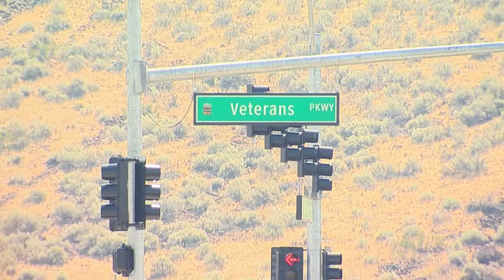The Road Ahead with RTC: SouthEast Connector Update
The SouthEast Connector is now open, and the RTC has been getting some questions from the community about the new road.

Why is the speed limit 45 miles per hour?

The speed limit is set at 45 miles per hour to keep everyone safe. It’s not a highway, it’s a parkway that goes through residential communities, and so that designation is 45 miles per hour. The speed limit is set based on local, state and federal guidelines, as well as input from the community. It’s designed to handle traffic volumes into 2035 and beyond.

Are there plans to alleviate traffic congestion on Sparks Boulevard?

Yes. Once traffic patterns normalize, the RTC will adjust the traffic signal timing to alleviate congestion. This will be an ongoing process. The RTC will also widen Sparks Boulevard to three lanes in each direction to I-80. That project is currently in the 2035 Regional Transportation plan, so it is programmed for the 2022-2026 timeframe.

Are there plans to add more fencing?

During the design phase, project environmental experts determined where wildlife fencing was necessary along the project. 8-foot fencing was installed north of Pembroke on Veterans Parkway.

Environmental experts determined that wildlife fencing was unnecessary in the southern portion of the project, due to existing BLM and private-property owner fencing. There are also natural deterrents, including mountainous terrain and Steamboat Creek. The RTC has repaired the existing fencing, and is in the process of adding more fencing.